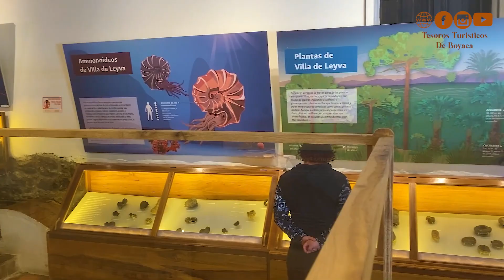Ahora Somos 33K y Les Contamos Qué Estamos Haciendo Para Ustedes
Video creado en honor a todos los nuevos suscriptores del canal a nivel Iberoamericano, además aprovechamos para contarles cómo nos estamos transformando  para poder conectar mejor con todos los suscriptores.